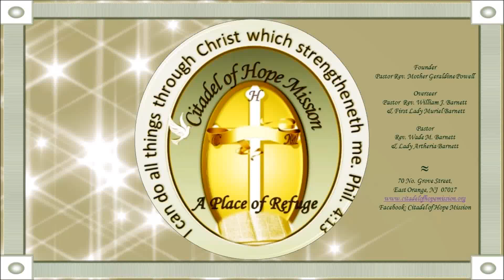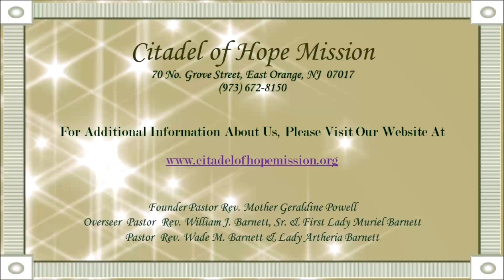2016 Bible Class Presentation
Various Bible Class students expressing what they have learned during the 2016 Bible Class term.  Kudos to a job well done by all the students [new & seasoned]